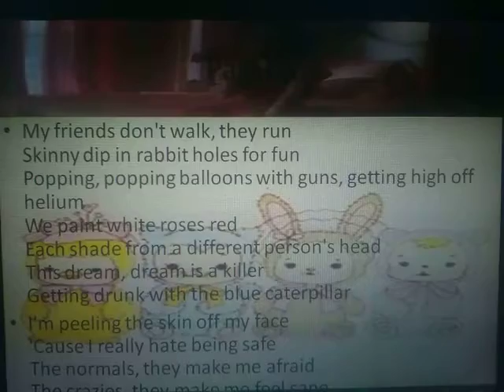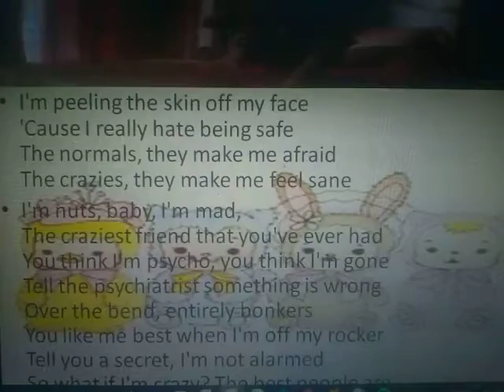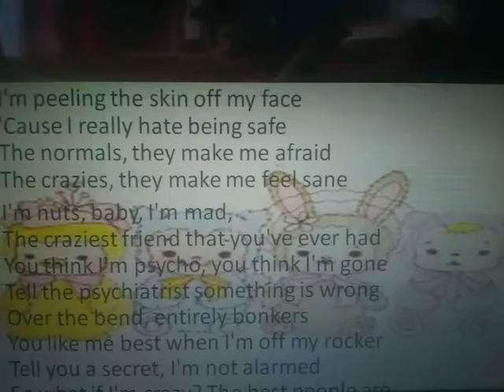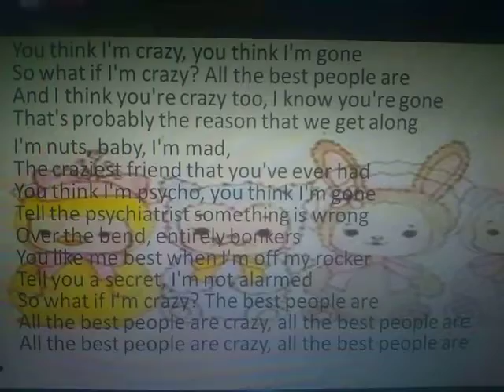Melanie Martinez , Cover Mad Hatter 🎤🎶🎵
J'espère  que le cover vous plaira 😘 .'cette fois ci j'ai réussi à m'enregistrer du premier coup !!! 😃